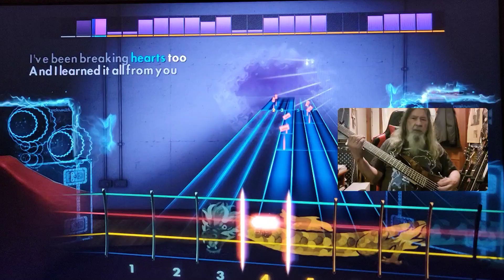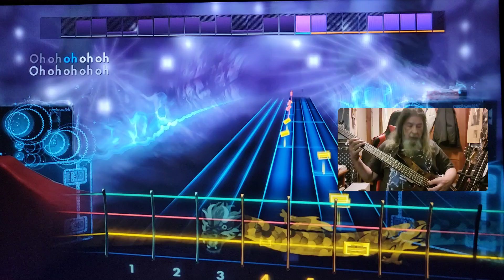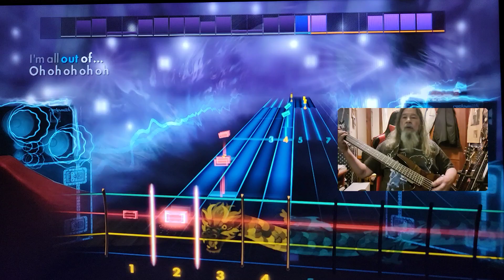Ava Max Salt Rocksmith Bass CDLC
How To Play Ava Max Salt Rocksmith Bass CDLC